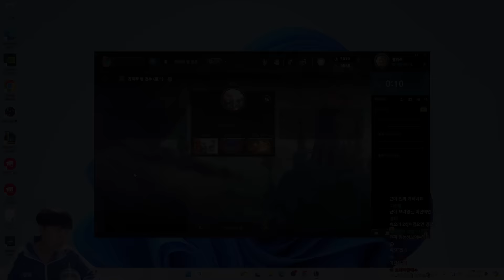믿고 보는 팔식 평궁 시리즈 새로운 멤버 트위치